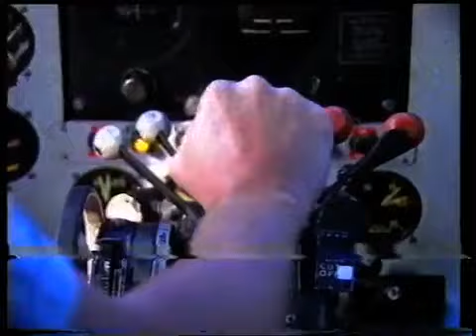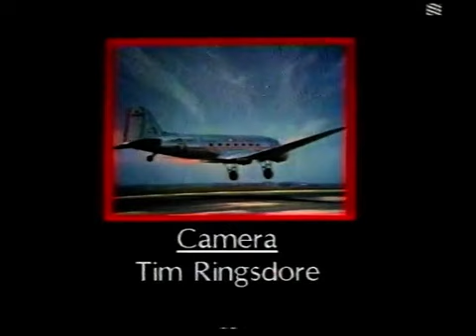The Dakota - 1955 to 1985 (5/5/1986)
A Channel Television Production.